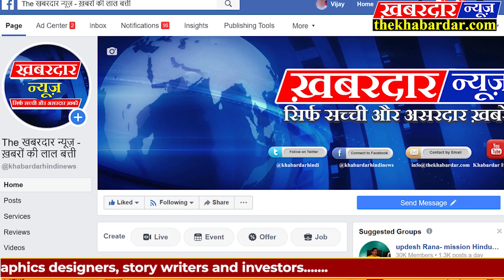VIDISHA गांव की तरफ बढ़ती आग देखकर एस डी एम खुद कूदे आग बुझाने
कुरवाई :- ग्राम तमोइया में नरवाई में लगी आग की सूचना अनुविभागीय अधिकारी वर्मा को मिली वैसे ही एस डी एम साहब तहसीलदार आशुतोष शर्मा राजस्व निरीक्षक अमित गुप्ता के साथ मौके पर पहुंच गए बढ़ती आग को देखकर अधिकारियों ने कुरवाई समेत सिरोंज की फायर ब्रिगेड को फोन कर बुलाया लेकिन दमकलों के आने में समय लगने को देखते हुए और भीषण आग विक्राल रूप धारण करती देख की आग गांव तक ना पहुंच अनुविभागीय अधिकारी वर्मा ने ट्रैक्टर ओर पंजा बुलाकर खुद ही ट्रेक्टर पर बैठकर आग बुझाने लगे अधिकारी को आग बुझाते देख ग्रामीणों के साथ आये अन्य अधिकारियों ने भी आग बुझाने में मदद की ओर आग को आगे बढ़ने से रोका बाद में दमकलों की मदद से आग पर काबू पा लिया गया चारों तरफ एस डी एम के हौसलों की तारीफ हो रही है !